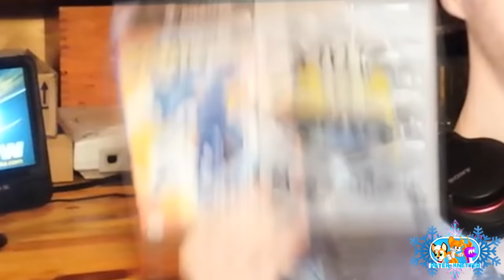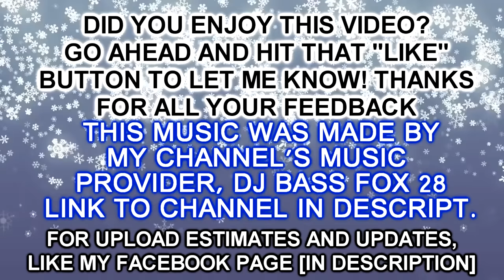What's up With: Sonic's Classic Game Collections